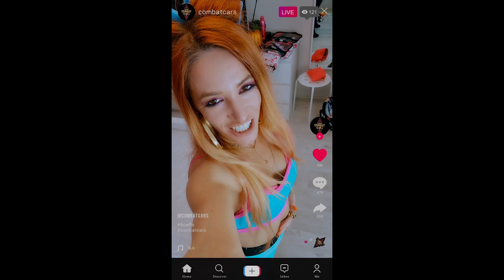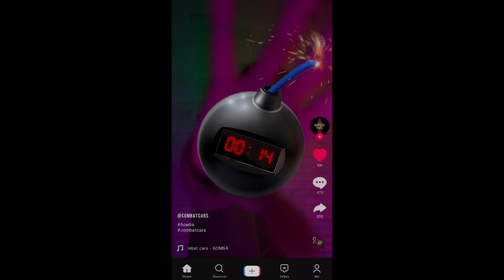БОМБА Combat Cars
бомба написана нами в пандемию, во время lock down, в это время все сходили с ума и «черти» в голове или «тараканы» как их называют танцевали и сходили с ума вместе с нами. Никогда не знаешь, что ждёт в будущем, но знаешь, что все по итогу будет БОМБИЧЕСКИ КРУТО😂

Ба бам ба бам бам бам
Черти в моей голове танцуют танго
Я тебе не ведьма или Ванга
Я не знаю что будет ,но будет бомба
В голове твоей Ба бам ба бам бам бам
Топ топ я в топ топ чартах
Сменила пароль, покинула чаты
Такая как есть , раскрыла все карты
5:0 Не засчитан подкат твой
Сегодня я на танцполе одна
Я пьяна не знаю чья это вина
Если ты не знаешь где меня найти
Набери мне набери меня набери
Бомба бомба
В твоей голове бомба
На танцполе будет mortal combat
Я же блонда бонда ( Э )
Помни помни
Мой тотал лук бой от Tom Forda
My Maybach long
My money много
У нас dress code, boy, sorry,строго
Как Travis Scott это музло
Ты пустой ,как ее бокал от XO
Я сегодня в красном
Я на вид опасна
Я знаю что ты смотришь
Так чего же ты хочешь
В голове твоей бам бам бам бам бам